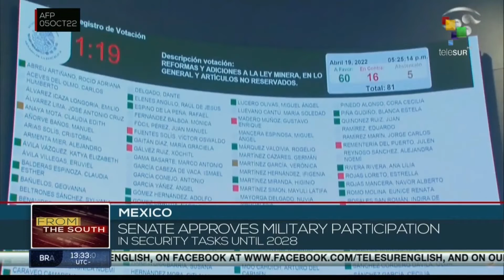Mexican Senate approves the permanence of the Army in security tasks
On Tuesday night, Mexico's Senate approved by majority vote the continuation of the Armed Forces in public security tasks until 2028. teleSUR